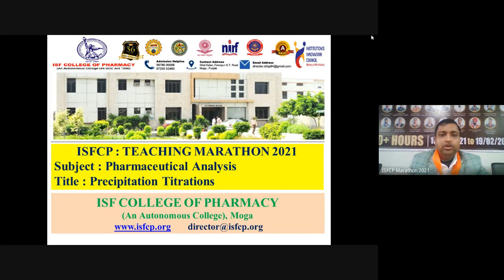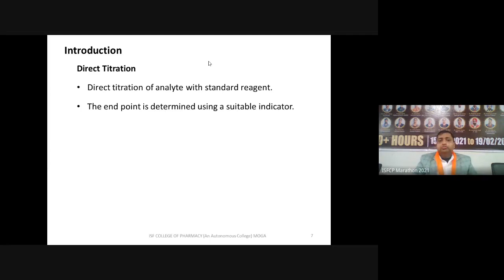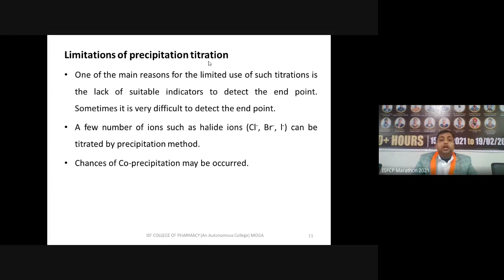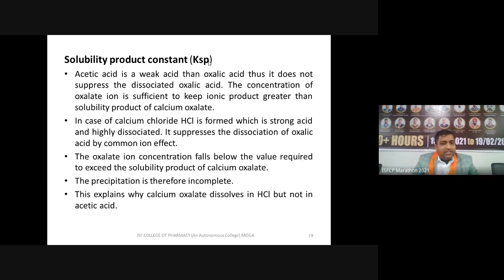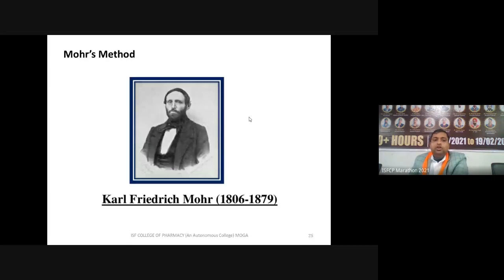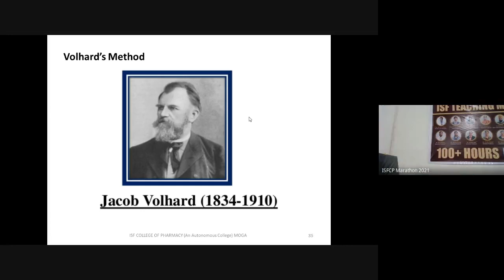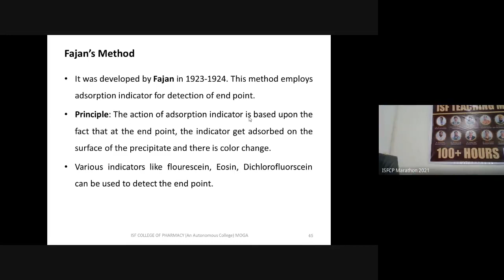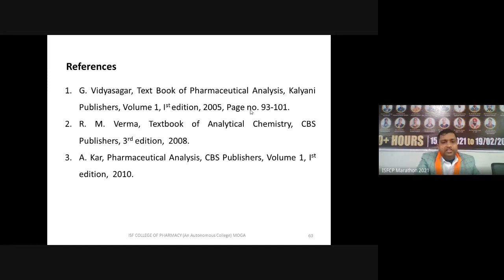Lecture 1 | Pharmaceutical Analysis | Precipitation Titrations | Dr. Sant Kumar Verma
ISFCP : TEACHING MARATHON 2021
Subject : Pharmaceutical Analysis
Title : Precipitation Titrations